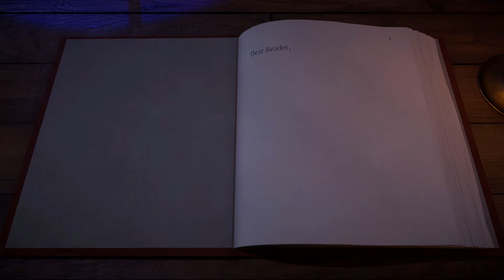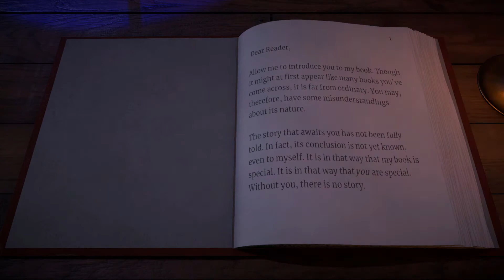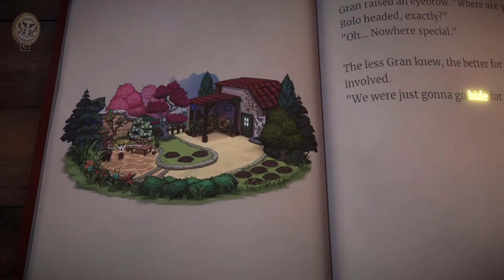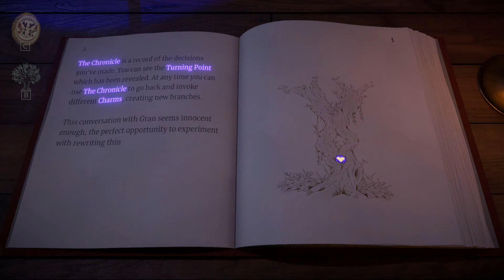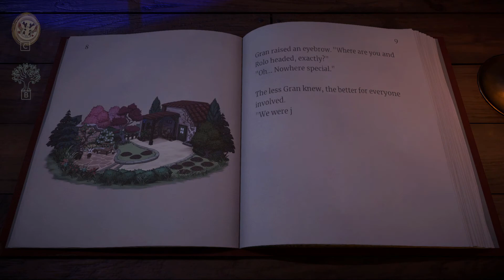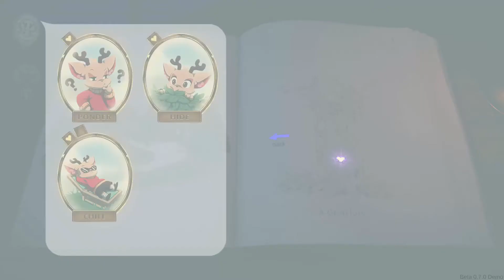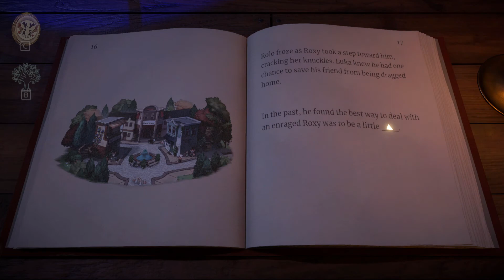Beacon Pines (Demo) | By The Cover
Beacon Pines is an adorable choose-your-own-adventure style game with quite a few twists, delightful writing, gorgeous graphics, and engaging music.